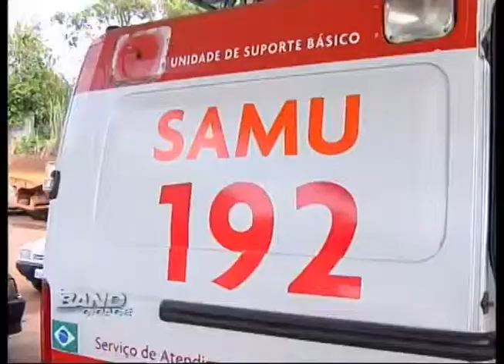Band Cidade Campinas Carros Parados Sumaré 21 01 2013